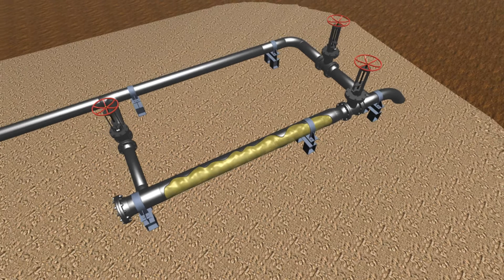Isolation Tool Animation.wmv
Animation of how recently developed isolation tools can be used to isolate, drain down, and repair pipeline anomalies.